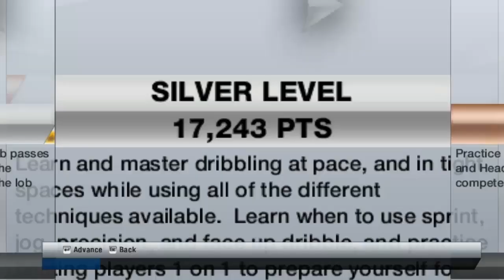FIFA 13 - Skill Games - Like A Boss?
Welcome to my new first episode on a new game!
Today we will be playing a bit of FIFA 13!
Hope you enjoyed, and i am going to be doing a tournament series on this game!